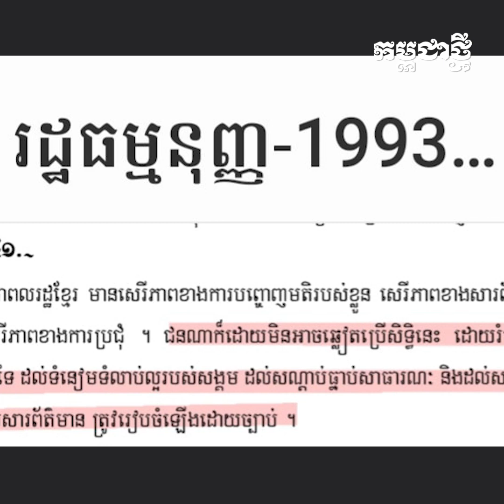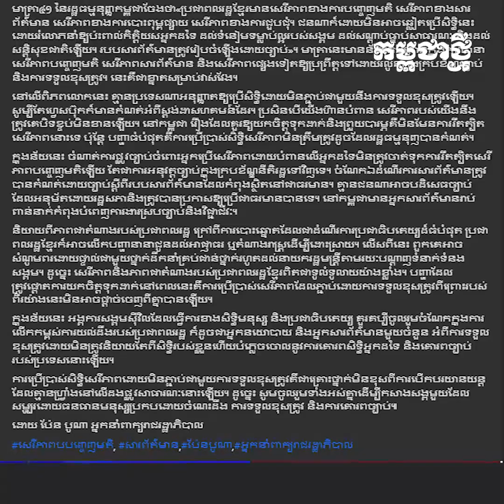ចំណាត់ការច្បាប់ចំពោះអ្នកប្រើសេរីភាពដោយបំពាន មិនចាត់ទុកជាការរឹតត្បិតសិទ្ធិបញ្ចេញមតិឡើយ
«ចំណាត់ការផ្លូវច្បាប់ចំពោះអ្នកប្រើសេរីភាពដោយបំពានលើអ្នកដទៃ មិនត្រូវចាត់ទុកជាការរឹតត្បិតសេរីភាពបញ្ចេញមតិឡើយ ប៉ុន្តែជាការអនុវត្តច្បាប់ក្នុងក្របខ័ណ្ឌនីតិរដ្ឋ»។ នេះជាការឆ្លើយតបរបស់អ្នកនាំពាក្យរាជរដ្ឋាភិបាលកម្ពុជា លោក ប៉ែន បូណា ទៅកាន់មតិរិះគន់មួយចំនួន ដែលតែងព្យាយាមចោទមកលើកម្ពុជា ថា បានរឹតត្បិតសិទ្ធិបញ្ចេញមតិ